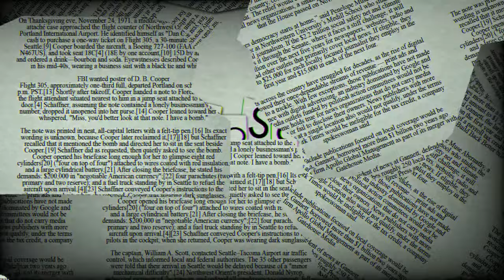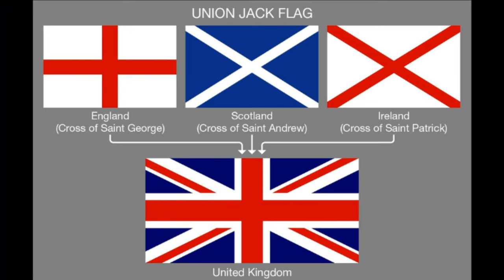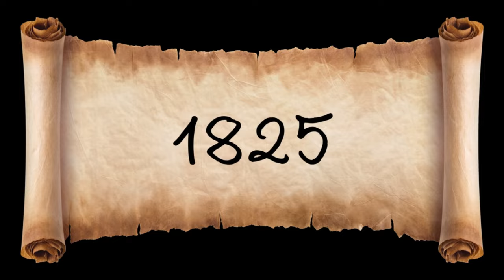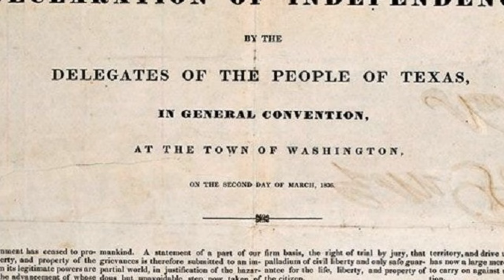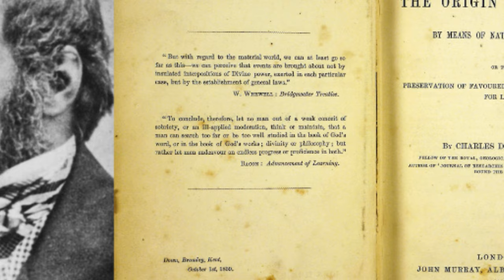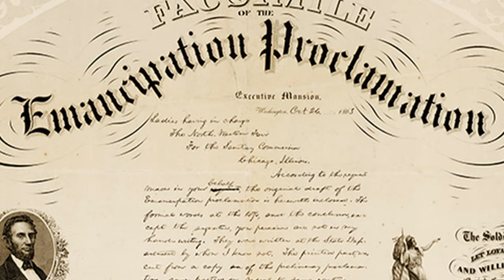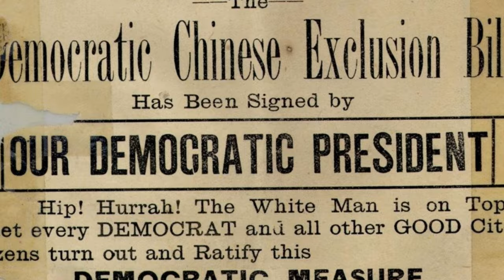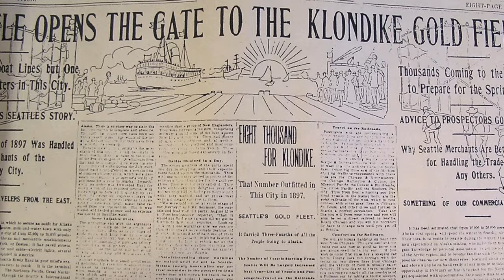Biggest Events from every year of 19th Century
🕰️ Step into the past with our latest historical journey! 🕰️ Join us as we unravel the tapestry of the 19th century, exploring the most significant events that shaped the course of history year by year. From the tumultuous political landscapes to groundbreaking scientific discoveries, this video is a captivating exploration of the major milestones that defined the 1800s.

🌐 Travel through time and witness the rise and fall of empires, revolutions that shook nations, and the birth of innovations that transformed societies. Whether you're a history enthusiast or just curious about the events that paved the way for the modern world, this video is your ticket to an immersive experience of the 19th century.

🎥 Highlights include:
🔍 1800: The turn of the century and the dawn of a new era.
🔥 1815: The aftermath of the Napoleonic Wars and the Congress of Vienna.
🌍 1831: The start of Charles Darwin's famous voyage on HMS Beagle.
📜 1848: The wave of revolutions that swept through Europe.
🚂 1869: The completion of the First Transcontinental Railroad in the United States.
💡 1879: Thomas Edison's invention of the practical electric light bulb.
🌏 1898: The Spanish-American War and the dawn of the 20th century.

🔔 Don't miss out on this captivating journey through time! Let's dive deep into the 19th century and discover the stories that continue to echo through the corridors of time.

This channel and I do not claim any right over any of the graphics and images used in the video.